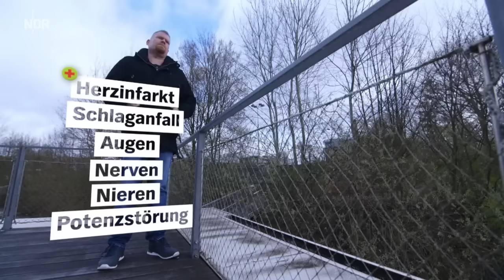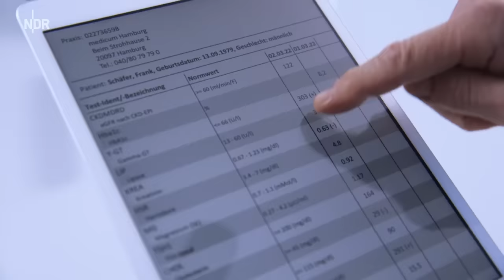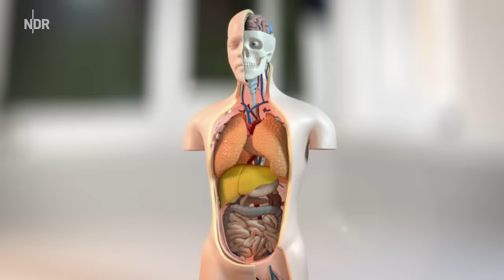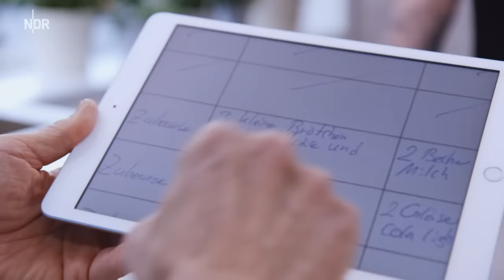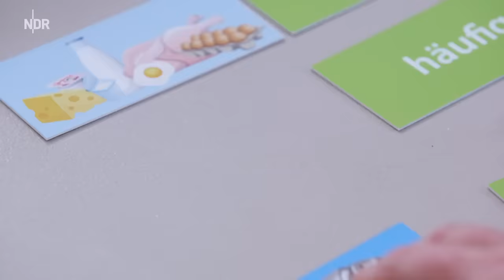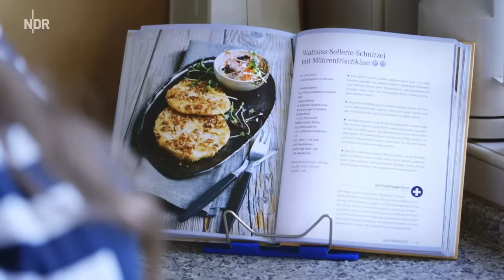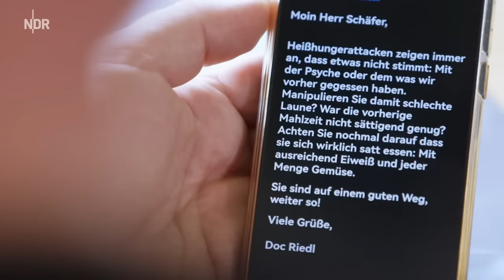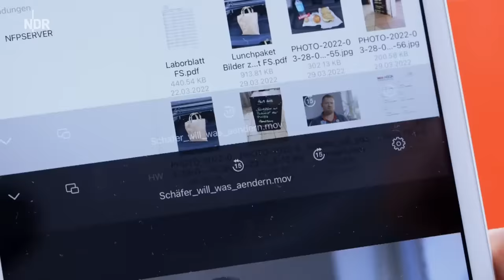Diabetes Typ 2 bezwingen mit Haferkur und Ernährungsumstellung | Die Ernährungs-Docs | NDR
für die besten ARD-Videos zu Gesundheit, Medizin, Sex, Psychologie, Ernährung, Abnehmen und alle Medizinsendungen.

Jahrelang hat Frank S. seinen Diabetes ignoriert, jetzt sind seine Blutzuckerwerte außer Kontrolle. Eine ausgeprägte Fettleber verschlimmert die Situation zusätzlich. Schafft es der 42-Jährige Waste-Watcher, seine Essgewohnheiten radikal zu verändern?

00:00 - Blutzuckerwerte außer Kontrolle
00:50 - Krankheit viel zu lange ignoriert
02:21 - Fettleber verschlimmert die Situation
03:50 - Warum steigt das Gewicht?
05:20 - Ernährungstagebuch offenbart die Probleme
06:54 - Erster Schritt: Haferkur
07:31 - Danach: mediterrane Ernährung
08:56 - Wie läuft die Umstellung?
10:30 - Woher kommen die Heißhungerattacken?
10:55 - Schwitzen beim Boxtraining
11:35 - Ergebnis-Check auf dem Praxisboot

Die Haferkur war auch Thema im neuen Podcast der E-Docs. Habt ihr schon reingehört?

Foto-Credit: PantherMedia | syomao2